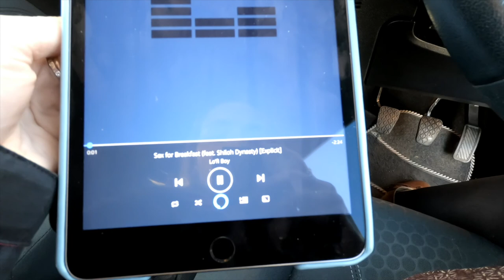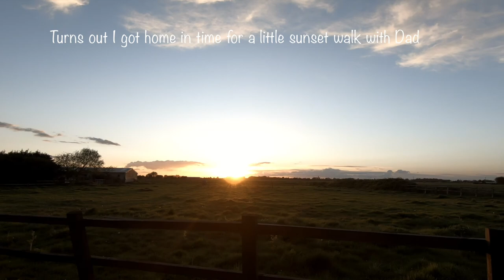Vlog #1 | Memories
An attempt at vlogging. Uploaded super late after recording date due to a temporarily broken laptop and a laptop that only has 4GB RAM which makes it very very hard to edit with, and also because I had to do a little video for work first and that took two weeks.

Lots of lovely love,
Lilian ♥

♥ Music from YouTube audio and Epidemic Sounds